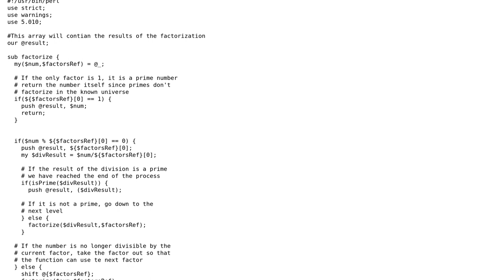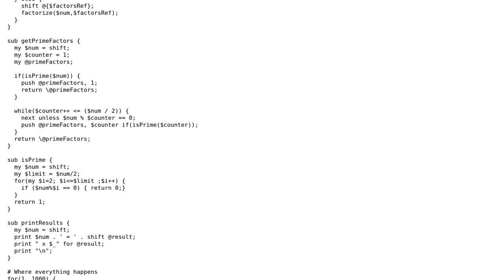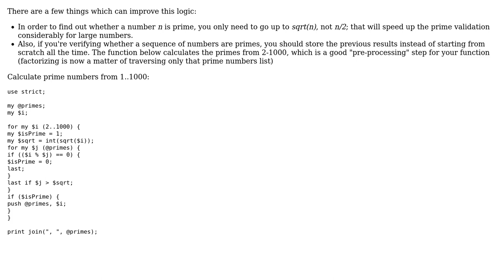Code Review: Prime factorization of numbers up to 1000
With thanks & praise to God, and with thanks to the many people who have made this project possible! | Content (except music & images) licensed under CC BY-SA | Music | Images & others | With thanks to user Jamal user Ikram Hawramani user carlosfigueira and the Stack Exchange Network Trademarks are property of their respective owners. You are responsible for your own actions.